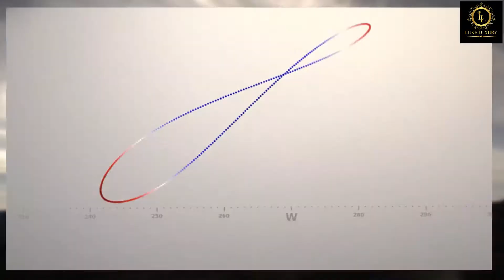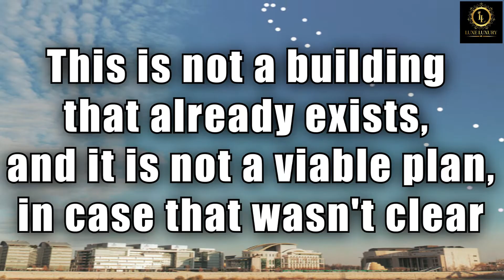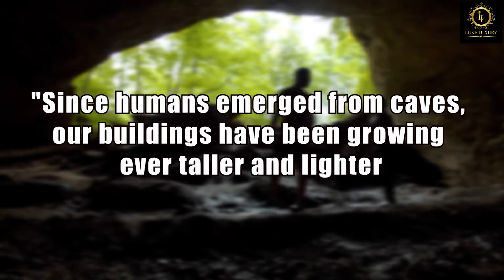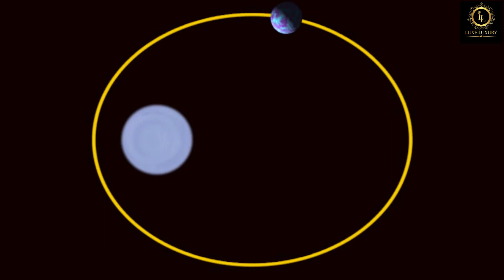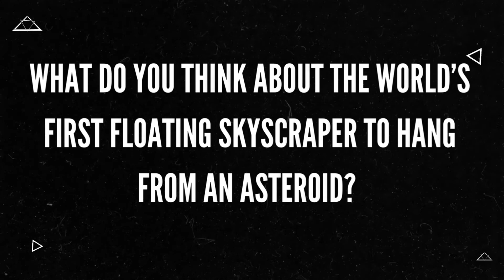World’s First Floating Skyscraper To Hang From An Asteroid!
World’s First Floating Skyscraper To Hang From An Asteroid! - Luxe Luxury will show you the world's first floating skyscraper to hand from an Asteroid. An asteroid 50,000 kilometers in the air will be suspended from a skyscraper designed by New York-based architects.

🍀🍀WATCH TILL THE END TO GET BLESSED WITH ALL YOUR WISHES THIS WEEK ! Help Us Get To 1M 💘💞! Love You All & Wish You All The Best❤️❤️💞!

For New Skyscrapers Videos.

Luxe Luxury is a luxury channel for you to watch unbelievable videos of the luxury world.  Join us on an exceptional journey to the heart of the luxury world.

I will be publishing often, so there will always be something new to enjoy every week.